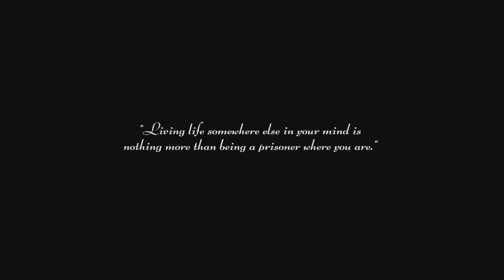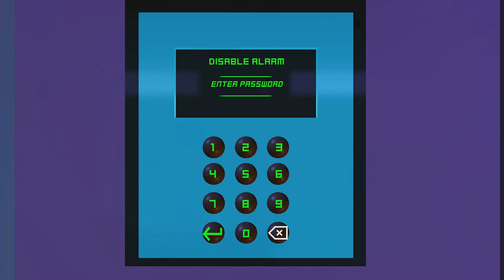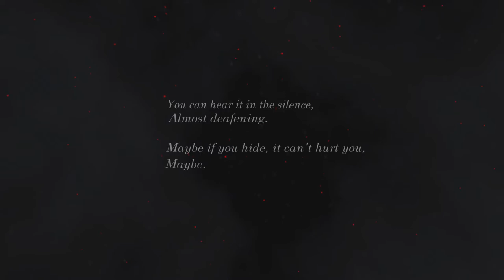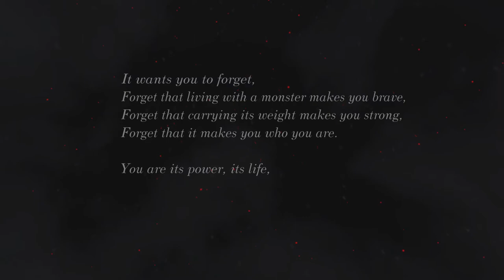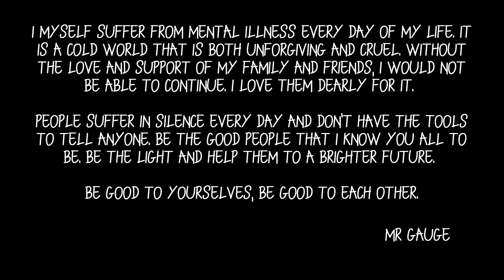Fractured Minds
This game itself seems like nothing special, however, beyond the surface it provides a small snapshot into a world that not many people take the time to look at.